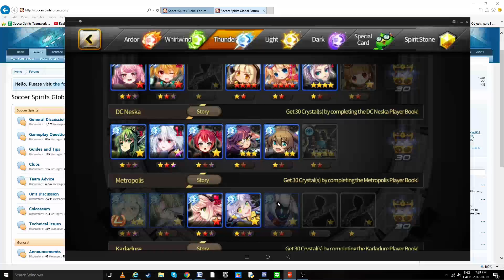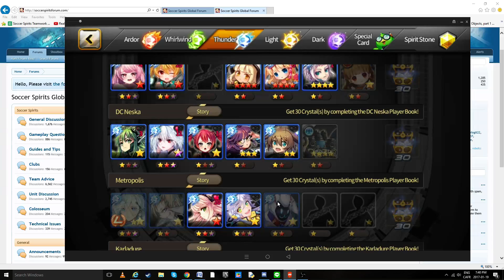discussion on the current gk meta comps